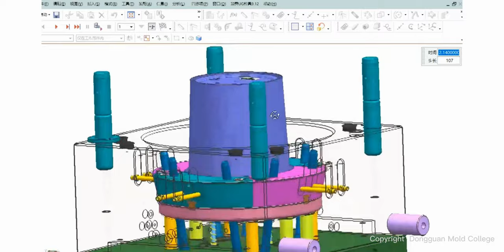slider design for plastic bucket mold injectionmolding #